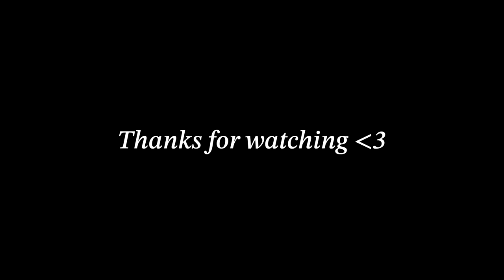get ready for fall with me :)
FAQ:
✰ Do you have a discord? No.